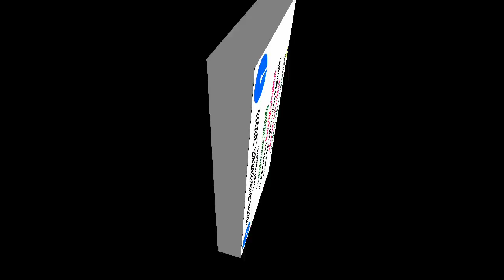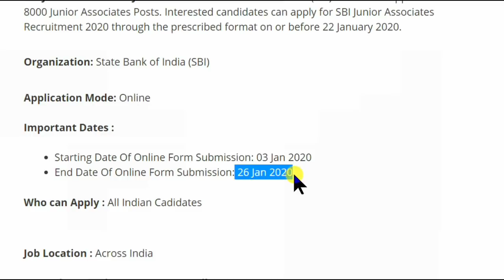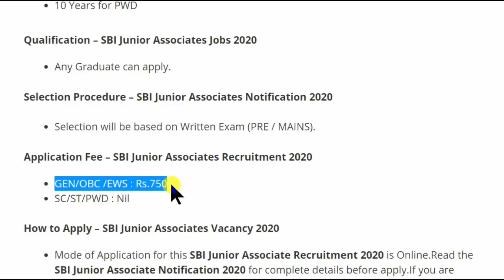SBI Recruitment 2020 - 8000 Clerk Posts | Any Graduate Apply / All India Job | State Bank Jobs 2020